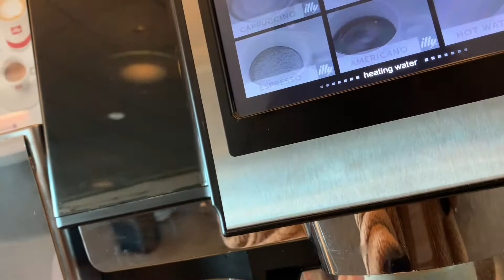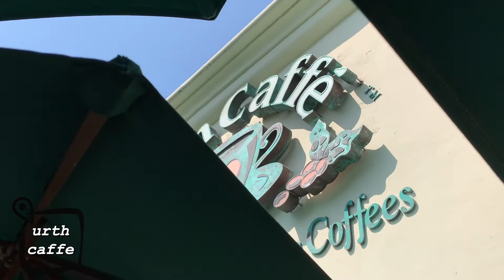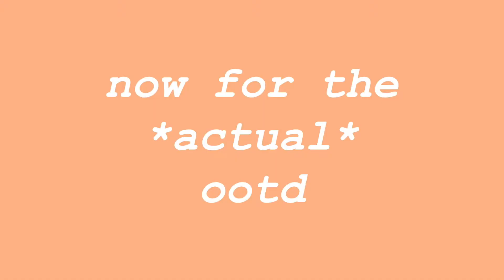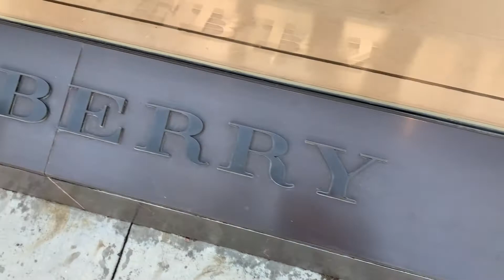spring break part 1: LOS ANGELES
yay back with another video! ok so this video is the first part of my spring break vlog! for spring break, I went to california, specifically Los Angeles and San Diego, FUN TIMES! and then of course I decided to vlog it because why not. anyway I hope you guys enjoy this video! thanks for watching y'all! subscribe for more fun!

hi, what's up!! i'm susan, and welcome to my channel! i upload every other day, (hopefully) with a variety of content, featuring food, advice, style, vlogs, DIYs, and more! subscribe pls thank you!

questions that you didn't ask:
what do you film on?
-canon rebel t7i or my iphone

-imovie and picmonkey

-17!